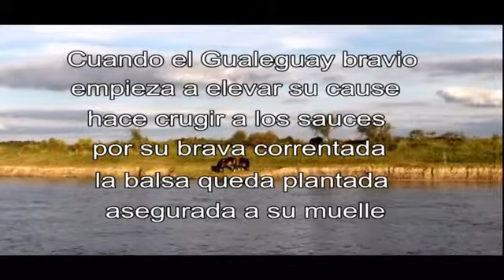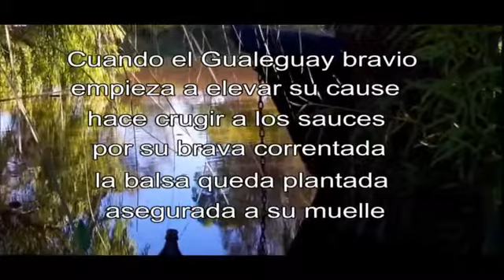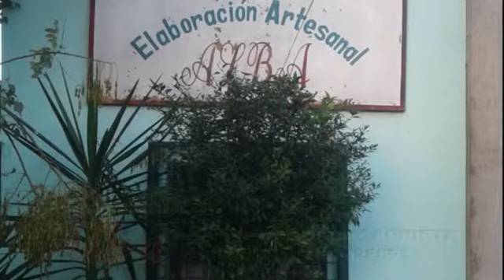VILLAGUAY MI VILLAGUAY 6